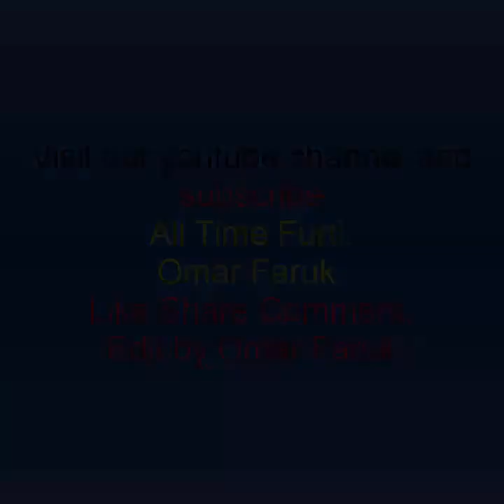HABHIT Youth Festival 2017